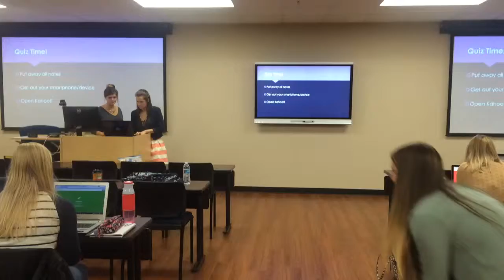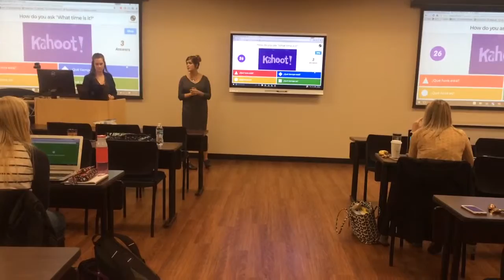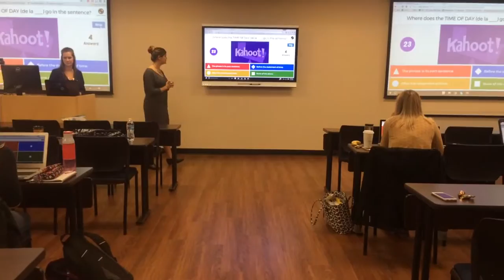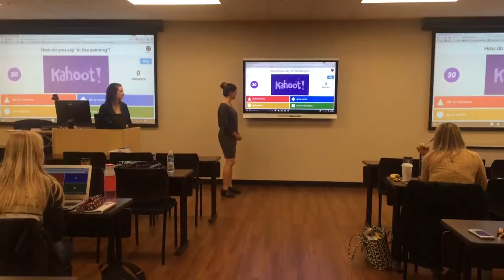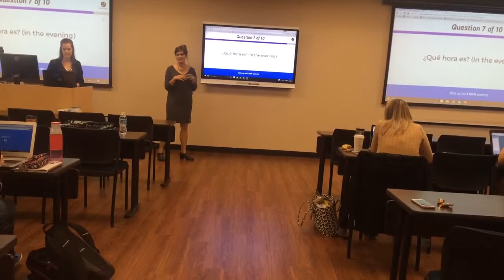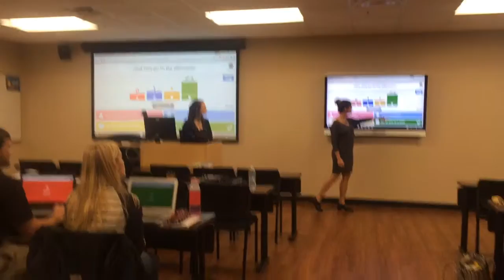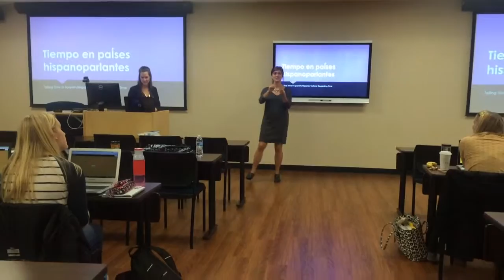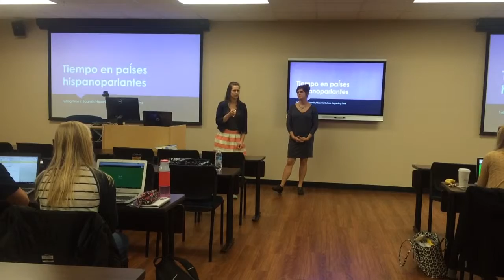trim 53B6117D 70B6 415E BB8C 1BE9134F330B